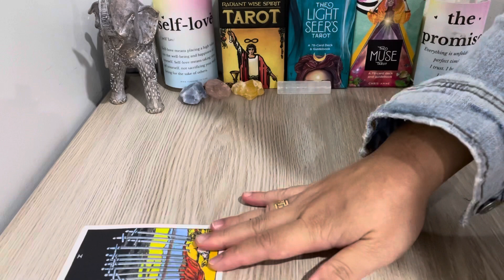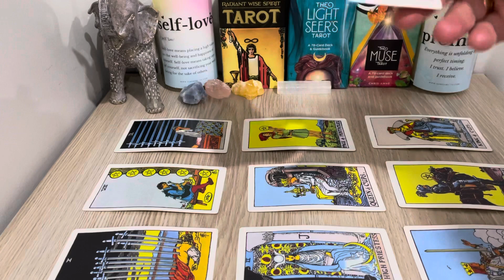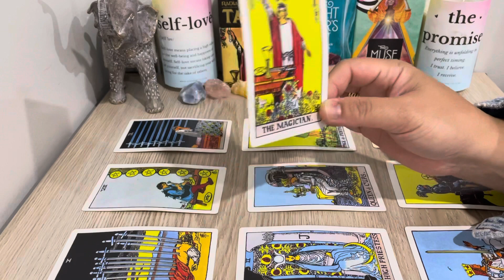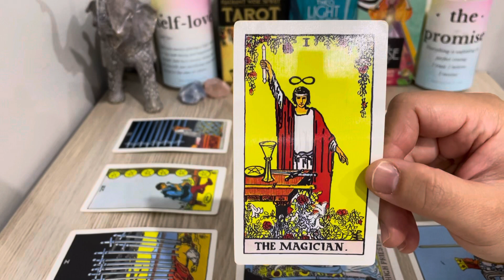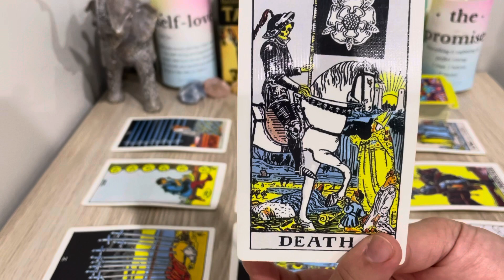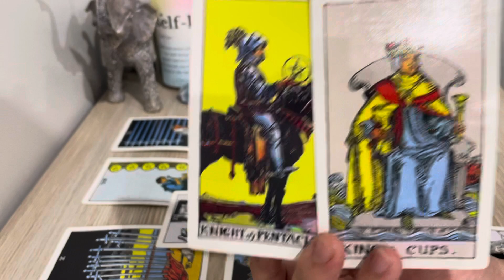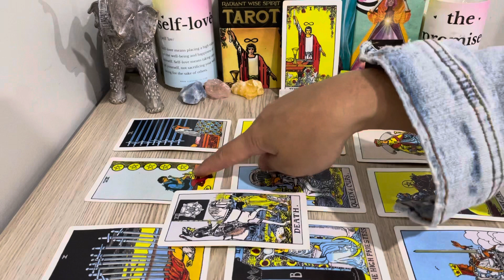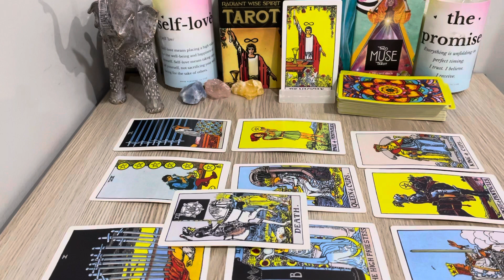ARIES❤️, " This Is A BIG TALK ARIES ..Prepare For A Negotiation.." MAY 2022